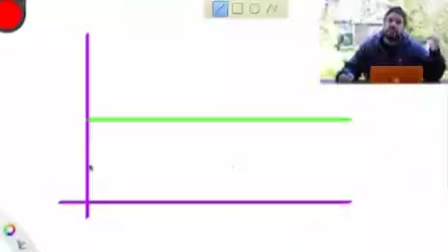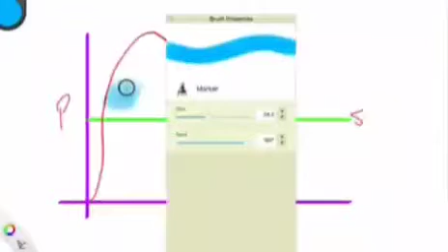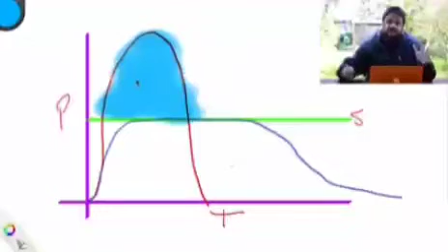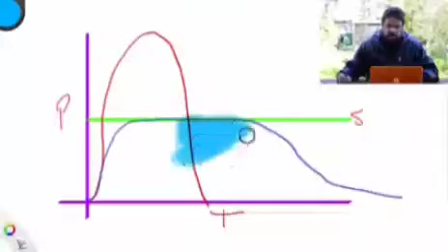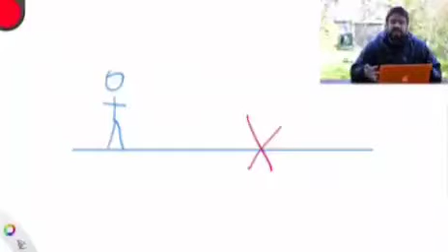Inquietudes en tiempo de coronavirus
Aunque no pudimos encontrar información sobre este video de WhatsApp (excepto que el narrador es peruano) lo cierto es que toca algunos puntos y preguntas interesantes.

Explica por ejemplo, cuál es el propósito de la cuarentena y su relación con la capacidad de acción del sistema de salud de cada país, la curva de probabilidad estadística y su aplanamiento, lo que pasará después de la cuarentena y los efectos económicos que esto podría tener.

Puede que el video sea inquietante, pero lo que dice es una realidad que hay que enfrentar y empezar a pensar en que todo lo que conocíamos ha cambiado y que nuestra forma de vida también tendrá que cambiar.